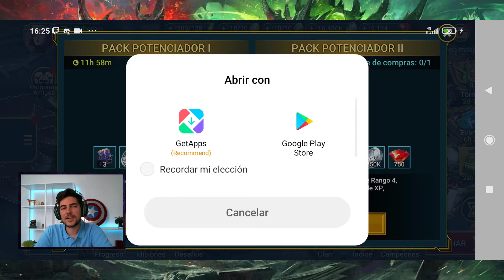Abrimos 694 Fragmentos Antiguos!! Segunda parte del evento x2!! Raid Shadow Legends 2021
Abrimos 694 FRAGMENTOS ANTIGUOS de cuentas de suscriptores,evento x2 de fragmentos azules

PARA DESCARGARTE EL JUEGO